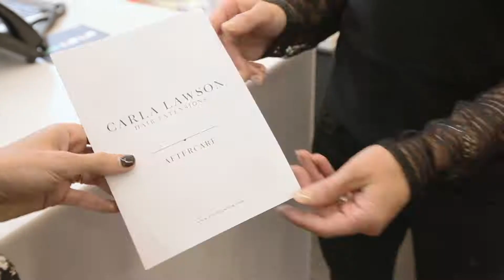Carla Lawson Hair Extensions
Are you looking to grow your salon? Provide your clients with high quality, affordable hair extensions installed with no heat, braiding, glue, tape or solvents.

Join the list of professional salons throughout Australia that provide our exclusive services.